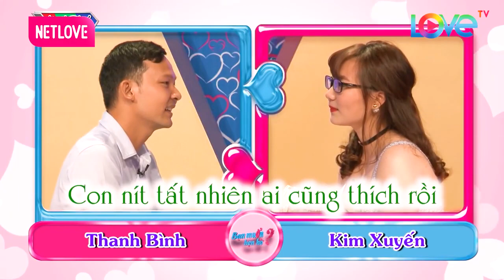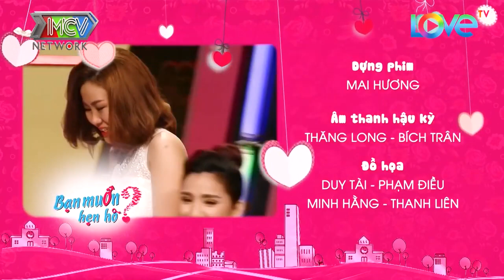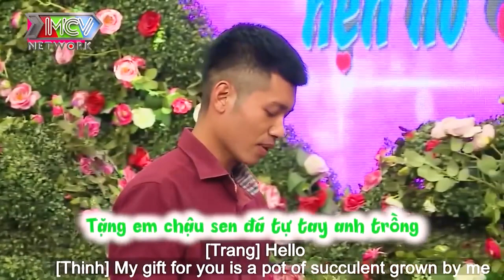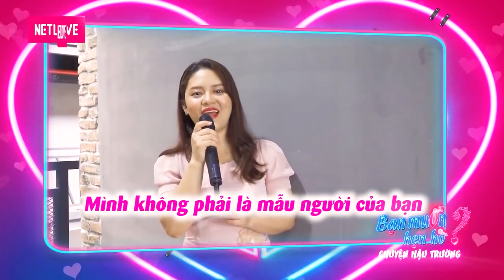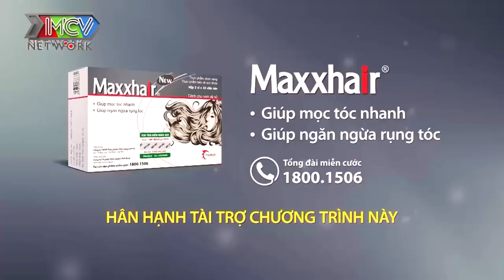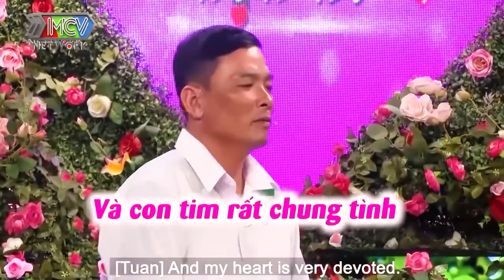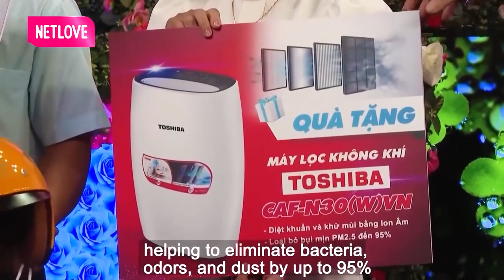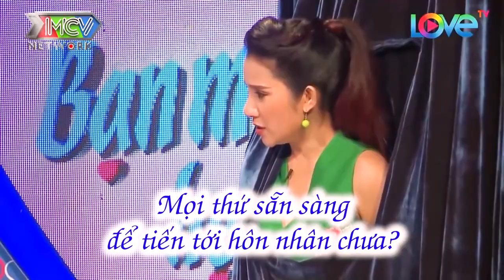Nàng Kính Cận Cười Bò Khi Chàng Có Màn Dạo Đầu Chào Nàng Theo 36 Kế Tán Gái Cổ Trang | 69 CÁCH YÊU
69 Cách Yêu là trang cập nhật những chương trình hẹn hò, ghép đôi, mai mối hot nhất hiện nay BẠN MUỐN HẸN HÒ, HẸN ĂN TRƯA, VỢ CHỒNG SON, YÊU LÀ CƯỚI, MAI MỐI CÙNG NGƯỜI LẠ